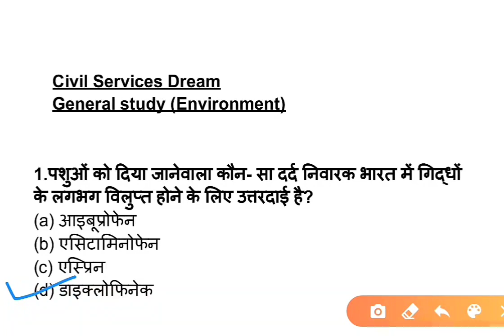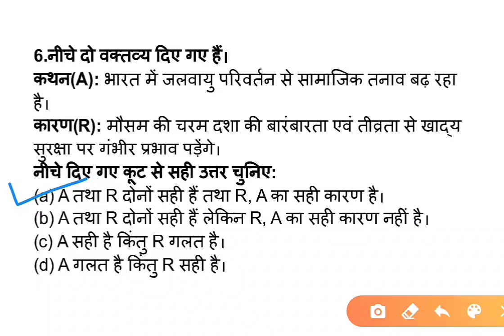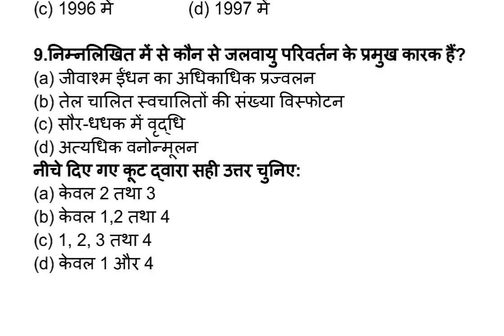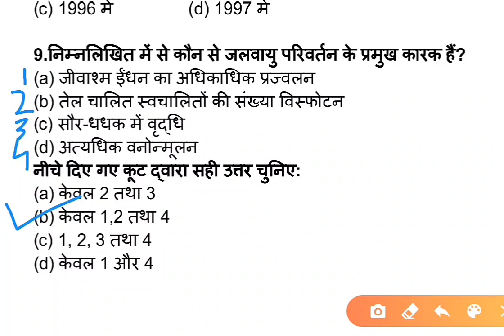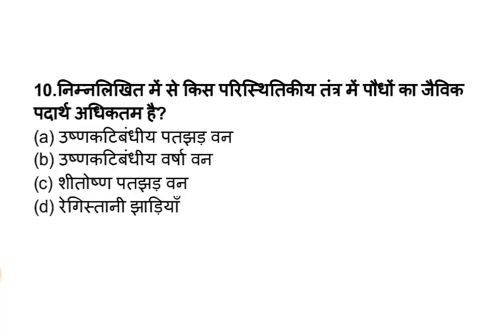QUIZ-64 ENVIRONMENT पर्यावरण || Daily GS Quiz for State PCS and other Competitive Exams